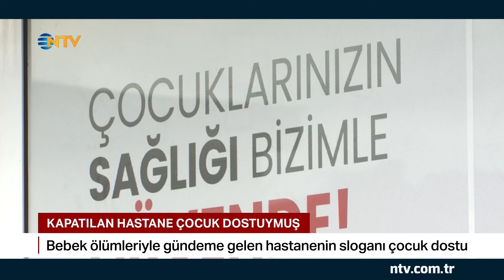Yenidoğan Çetesi'nin İddianamesinde 112 Çalışanlarının da Adı Geçiyor | NTV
Yenidoğan çetesi soruşturmasında kapatılan 10 hastane var ve mağdur sayısı giderek artıyor.